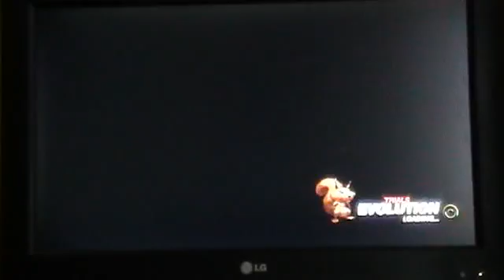King Of The Crates: GMdonbeanIRL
sweet technical hard track.